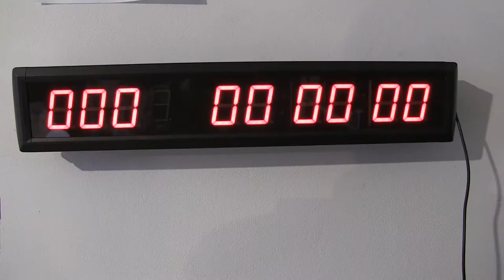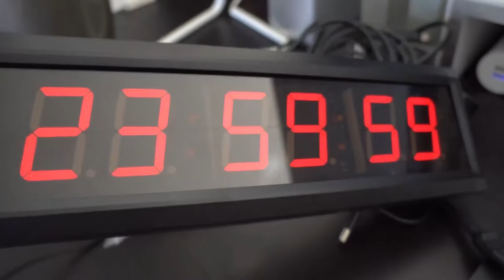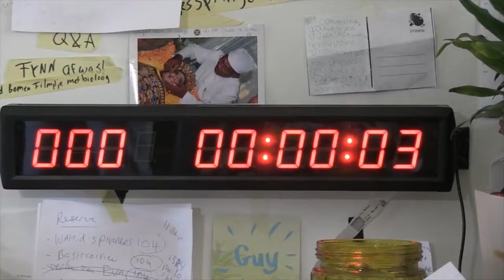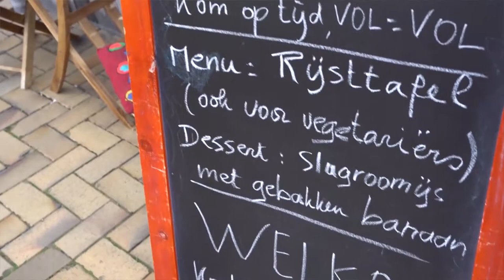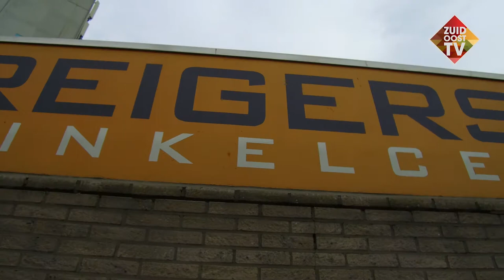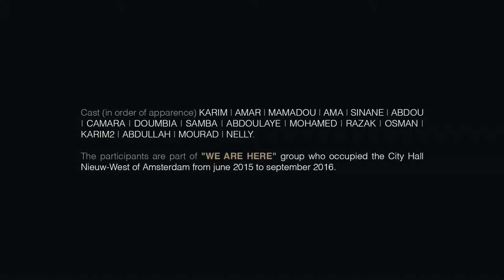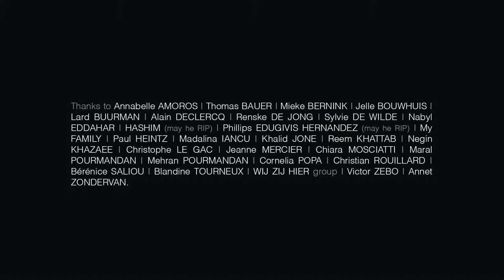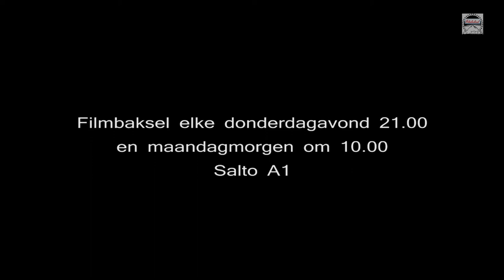ABFF 2017_filmcocktail _8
De derde editie van de ABFF werd getoond in acht cocktails van gemiddeld van 50 minuten elk! Momenteel zijn we mee bezig om de vierde editie van het ABFF op 14 december 2019 in de OBA (centrale) te organiseren. Heb je een film gemaakt die je voor een groot publiek in Amsterdam wil presenteren? Heeft jouw film te maken met Amsterdam en/of een van de buurten in Amsterdam? Dan ben jij bij ons in goede handen om je film in te dienen.

Het Amsterdams BuurtFilmFestival - ABFF is het stedelijke podium voor films die vanuit de haarvaten van onze stad worden ingestuurd. Korte en langere documentaires en speelfilms gemaakt door de buurtbewoners zelf over het Amsterdam anno nu. Een stad vol diversiteit, uitdagingen en onontdekte schoonheid.